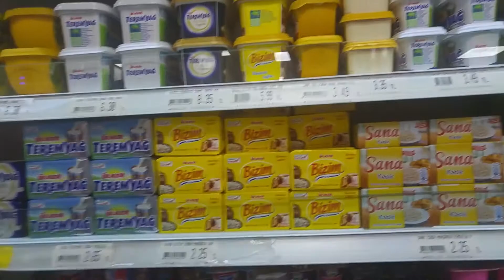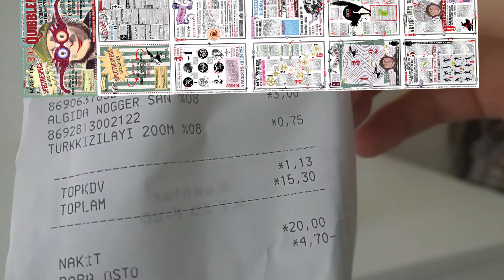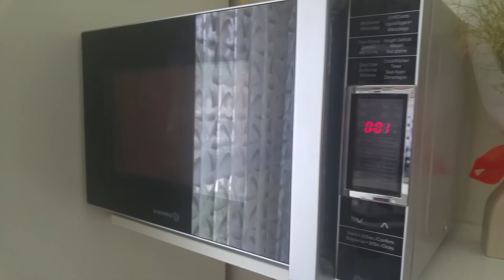'BUTTERBEEER' Harry Potter Kaymak Birası Yapımı (Alkolsüz)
Herkese kocaman bir merhaba!
Kardeşimle birlikte Harry Potter kaymak birası yapıyoruz.
Tadııııııı. tadını video da öğrenebilirsiniz ;)

butterbeer yapımı,
butterbeer tarifi,
butterbeer nedir
hogsmeade,
hogsmeade village,
hogsmeade universal studios orlando,
hogsmeade ambience,
hogsmeade butterbeer